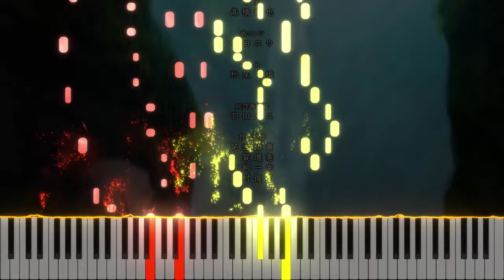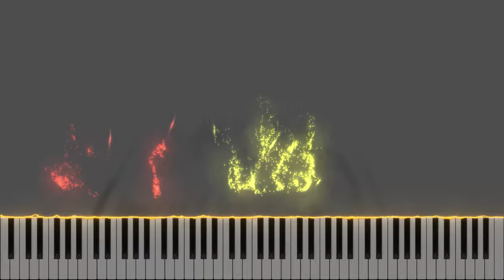The Faraway Paladin OP 『The Sacred Torch』 by H-el-ical// (TV Size) [piano]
My favourite chorus of the season 💯 The fast paced, count-in-3 vibe is really addicting and memorable, at least for me.

Do you watch this anime? Do you like it? I think it's pretty interesting :Think:

Title: The Sacred Torch
Original Artist: H-el-ical
Arranged by: YXYPianoCovers